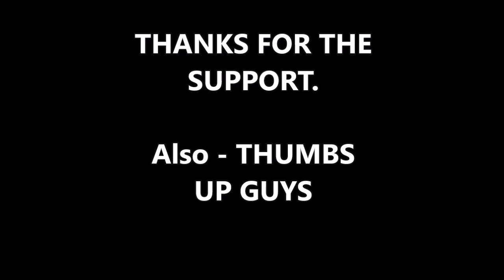BREAKING: Netanyahu’s Coalition Members Say They Won’t Rush to Abandon PM